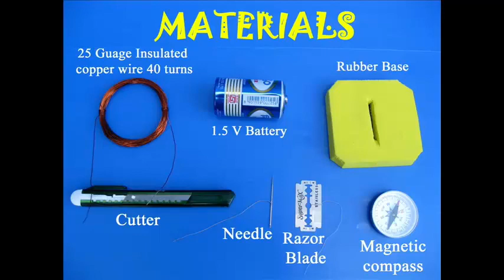MAGNETISM FROM ELECTRICITY | Urdu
In this experiment you can produce magnetism from electricity. You will need insulated copper wire used for motor rewinding, battery, razor blade and some other things. Make a coil with 40 turns using 25-gauge insulated copper wire. The scrape the insulation from the two ends with a knife. Take a square piece of rubber and make a long slit in it. Stand the coil vertically in this slit. Take a new blade and suspend it by a thin thread. You will be surprised that all blades are pre-magnetized and they all orient in the North – South direction. All needles when suspended also orient themselves in the N-S direction. Now hang a blade with a thin thread in the middle of the coil so that the blade can rotate very freely. Now attach both the copper ends of the coil to a 1.5-volt torch battery. You will be surprised that the blade will turn at right angles. Once current passes through the coil it becomes an electromagnet and repels the blade. So the blade turns by ninety degrees. Now reverse the battery thus inverting the terminals – the plus becomes minus and the minus becomes plus. This time when you attach the battery the blade will again turn at right angles but in the opposite direction. The blade will be at right angles to the axis of the coil. If you wish you can repeat the same experiment using a needle because needles are also pre-magnetized.